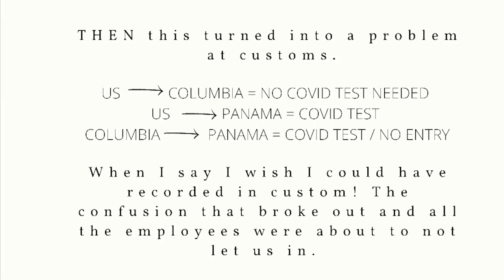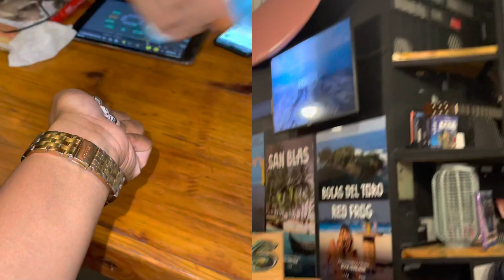PANAMA/COLOMBIA Flight Attendant Travel Vlog | 2 Countries in 2 Day | Diversion, Great Food & Mopeds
I originally planned a 3 day trip to Panama City, Panama but ended up only spending about 18-20 hours there. On the way down I experienced delays due to weather then a diversion to Cartagena, Colombia.

While travel can be unpredictable at times, roll with it and still have a good time. It just adds to the story. As a flight attendant understanding the ins and outs of the operation you are more understanding as a traveler.

When I finally made it to Panama I had about a half day to explore and there was a 10pm curfew in place.

I will be planning trips back to both of these destinations to get a full experience.